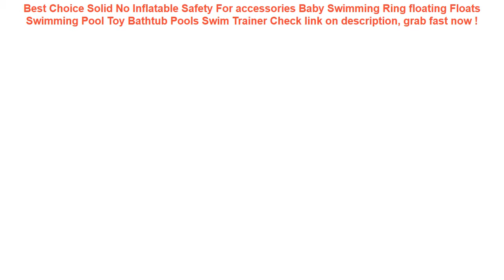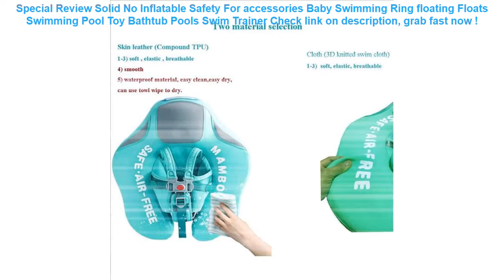Solid No Inflatable Safety For accessories Baby Swimming Ring floating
14+ how to get Solid No Inflatable Safety For accessories Baby Swimming Ring floating Floats Swimming Pool Toy Bathtub Pools Swim Trainer Best Choice.

| Discount : 30%

At this time of writing, the Solid No Inflatable Safety For accessories Baby Swimming Ring floating Floats Swimming Pool Toy Bathtub Pools Swim Trainer has garnered 75 customer reviews with rating of 4.6 out of 5 stars. Not a bad score at all as if you round it off, it’s actually a perfect five already. From the looks of that rating, we can say the product is promising mostly because of the following main reasons:

1. Convencient to Use
Many users love the Solid No Inflatable Safety For accessories Baby Swimming Ring floating Floats Swimming Pool Toy Bathtub Pools Swim Trainer for the convenience it brings.

2. Easy to Handle
If you’re a first-time use, you would have no problem with the Solid No Inflatable Safety For accessories Baby Swimming Ring floating Floats Swimming Pool Toy Bathtub Pools Swim Trainer because it’s fairly elementary in usage.

3. Real Value for Money
All the benefits people are now enjoying from the Solid No Inflatable Safety For accessories Baby Swimming Ring floating Floats Swimming Pool Toy Bathtub Pools Swim Trainer at the current price its being sold both online and in stores makes it a really sweet deal that just doesn’t get any better.
For Samsung Galaxy S10 Plus S9 Plus Note 8 9 Waterproof Case Dot Series IP68 Diving Underwater PC + TPU Armor Cover S901 =

Universal Cover Waterproof Phone Case Cover Floating Gasbag Inflatable 6.1 Inch Waterproof Bag Case Swimming Bags ST =

INTEX 229*229*66CM Backrest Seat Paddling Pool Oversized Family Inflatable Swimming Pool Children's Marine Ball Pool With Pump =

Universal Luminous Waterproof Case For iPhone X XS 8 7 6s 5 Plus Cover Pouch Bag Cases For Phone Coque Water proof Phone Case =

1.5L/ 5.5 Inch Waterproof Touch Screen Bicycle Bags Cycling Bike Front Frame Bag Tube Pouch Mobile Phone Storage Bag =
Fashion Women Waist Bag Fanny Pack 3D colorful banana printing Travel Vintage Waist Pack Mobile Pouch money Belt bum Chest Bags =
Mihawk Waterproof Digital Bags Travel USB Cable Tote Hard Disk Wires Case Power Bank Mobile Phone Organization Pouch Accessories =
MOQIU Style Protective Anti Kicking Padded child car seat back Scuff dirt protection Interior Accessories 2017 New =
FLOVEME 6.5 inch Universal Waterproof Sport Running Gym Belt Waist Bags For iPhone X 8 7 6 6s Cases For Samsung A50 A40 J6 M20 =